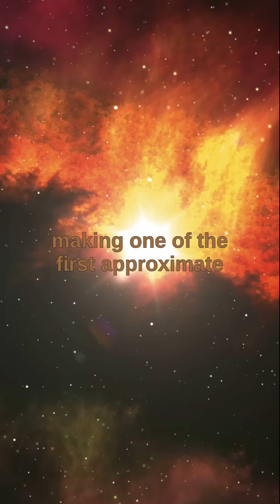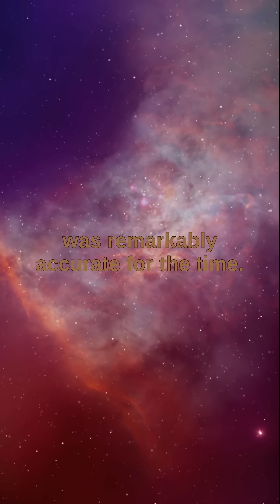Marin Mersenne and Pierre Gassendi determine the speed of sound in air